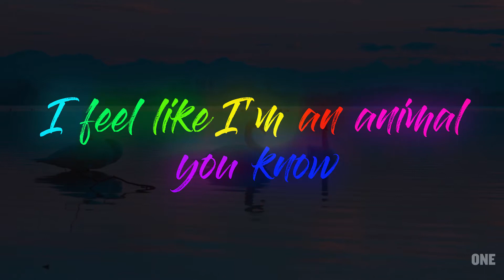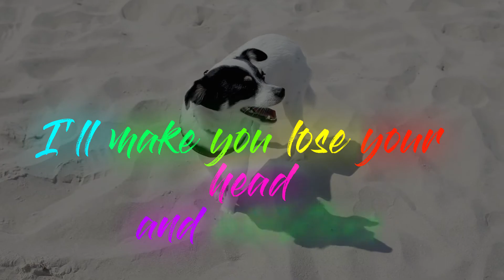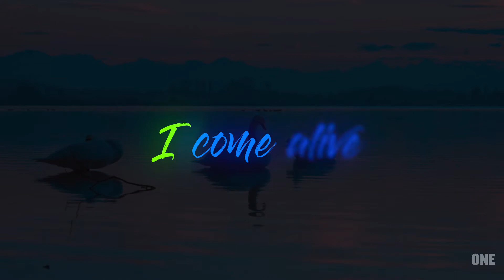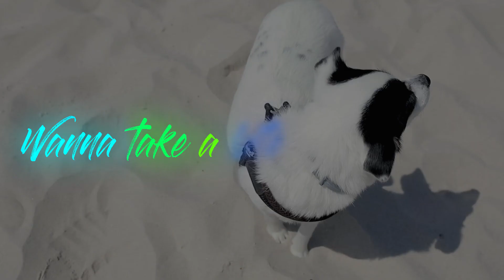Vicetone - Animal (Lyrics) ft. Jordan Powers & Bekah Novi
ONE  - Music for your heart. 💜

💽 Label: Monstercat

🎤 Lyrics: Vicetone - Animal ft. Jordan Powers & Bekah Novi
[Chorus]
I feel like I'm an animal
'Cause every time I lose control, control
Wanna take a bite and take it off
I feel like I'm an animal, you know

[Verse]
I feel like you could be my crazy lover
'Cause every time we get a little bit closer
I lose my head and then my heart takes over (My heart takes over)
My heart takes over
I feel like you could be the king to my kingdom
So come on over if you're feeling vicious
I'll make you lose your head and inhibitions
Yeah, you're making me feel

[Bridge]
I come alive, out in the wild

🔥 Songs you will also like based on this track:

               Ruvim Miksanskiy from Pexels